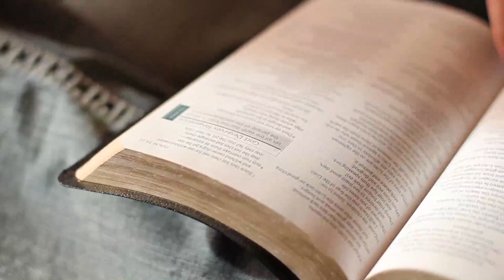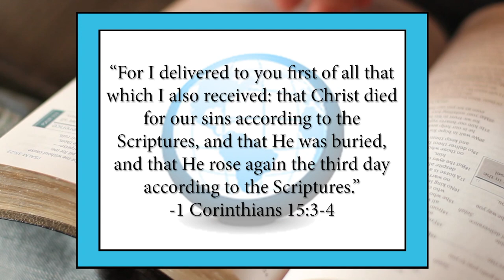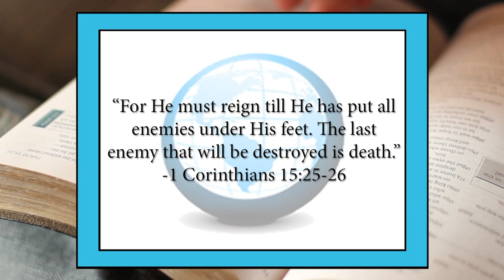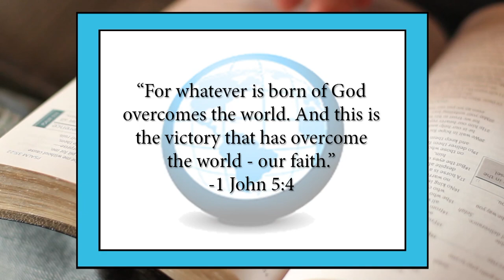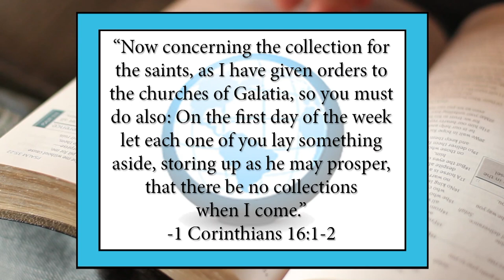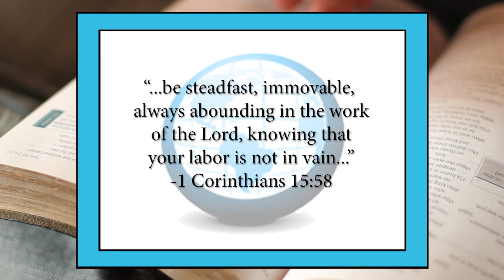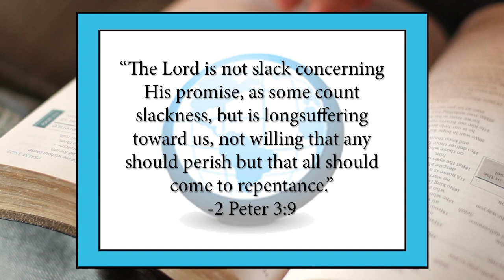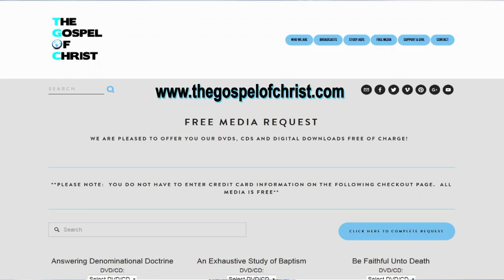1 Corinthians: The Resurrection & Giving (Chapters 15-16) - NTB-48 - The Gospel of Christ